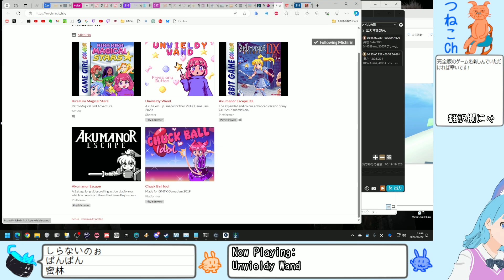【Unwieldy Wand】強くなったり不便になったりする魔法の杖で敵を倒すシューティングゲーム【playthrough】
Unwieldy Wand

May be able to translate automatically into English with automatic subtitles.